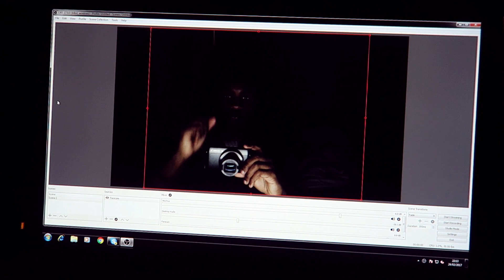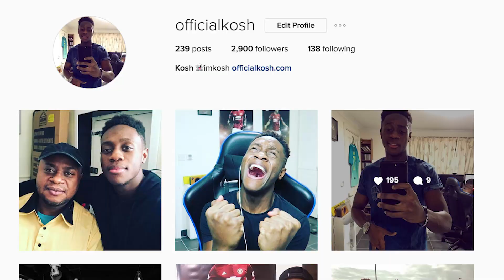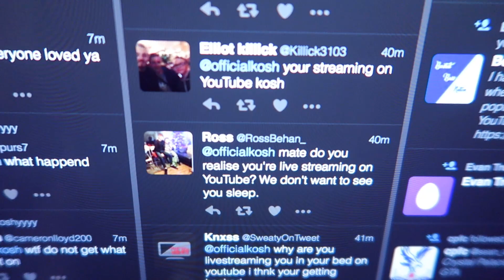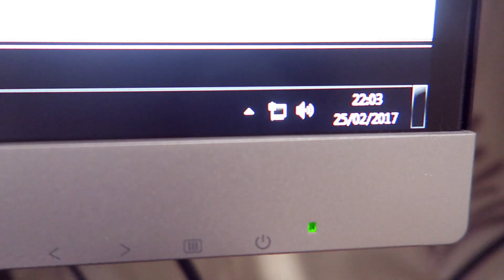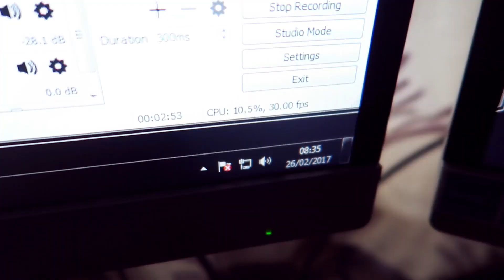Stranger Things Happen When I Sleep EXPERIMENT !!!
I decided to run a sleeping experiment where i record myself and capture the events that occur when i sleep because over the past few weeks i've been noticing strange things happen overnight (what i do when i sleep). Things definitely got quite crazy...

Crazy cheap FIFA 17 coins Use 'Kosh' to make them even cheaper!! (Fast, safe & 100% Reliable)

 About me:
 Previously known as FIFAKosh but now known as Kosh. I upload FIFA videos and other entertaining videos atleast 5 times a week.

 Most of the FIFA videos i upload range from Squad Builders to Pack Openings. I also do the occasional football challenge video and try to mix in some trending videos in the mix of my uploads.